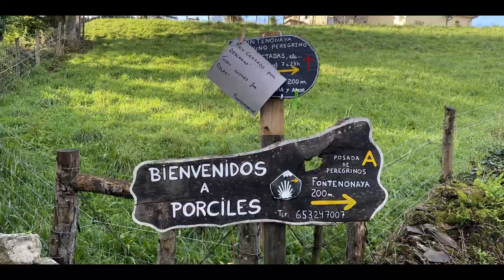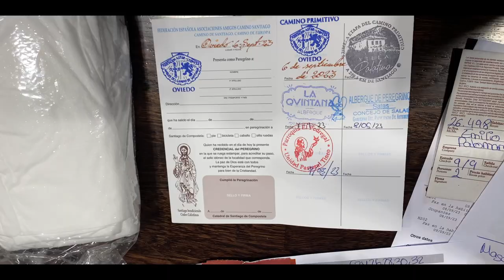Cammino Primitivo - Da Salas a Tineo - Tappa 3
Il mio Cammino di Santiago Primitivo.